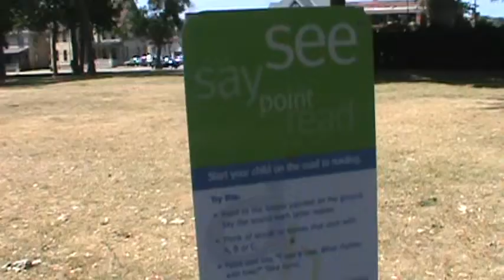United Way art display at Cutler Park in Waukesha 7/18/2012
while walking over to the Waukesha Public Library, i happen to see a group of people from the United Way organization walking out, and some little art displays throughout Cutler Park in Waukesha.
here's video of what's over there.
7/18/2012